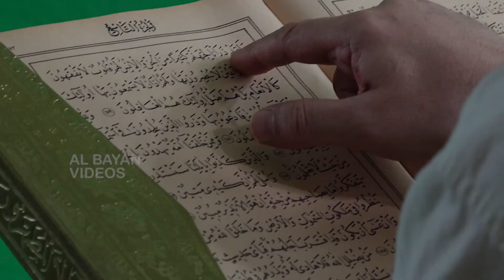ലൈലത്തുൽ ഖദ്ർ | Lailathul Qadr Malayalam Speech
Lailathul Qadr  Malayalam Speech